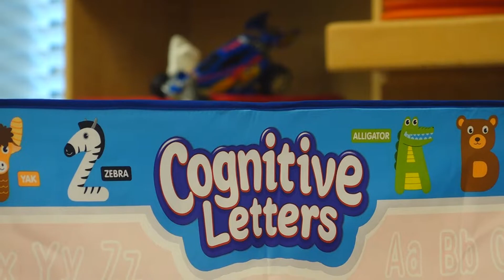The world's most interesting young man: John's story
As part of the 2022 Permian Basin Rehab Center Telethon, we shared stories of patients whose lives have changed because of the rehab center. John is one of those patients.